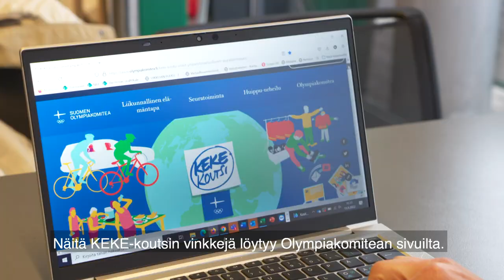Olympiakomitean KEKE-koutsi | Veikkaus